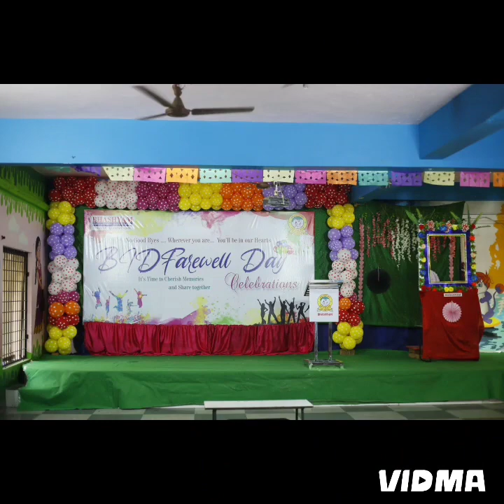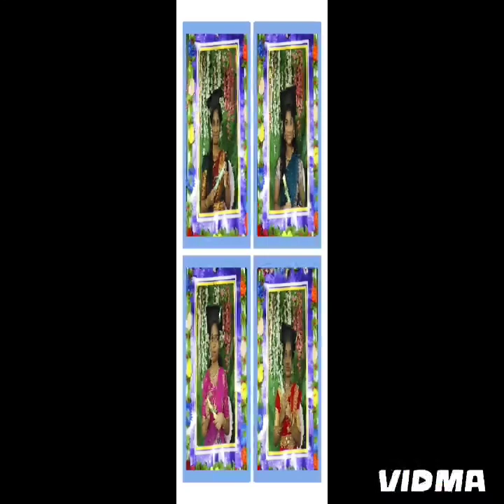farewell Day celebrations in our campus